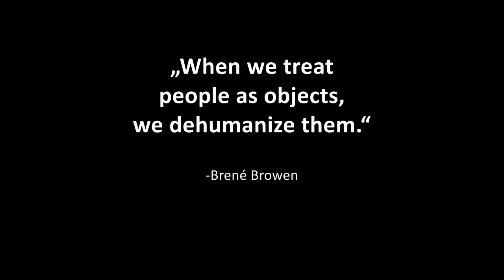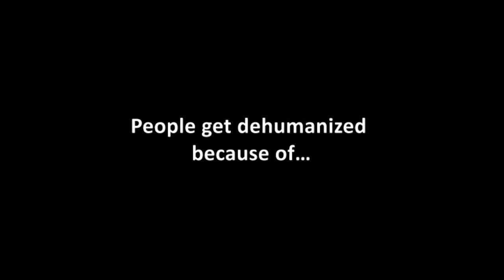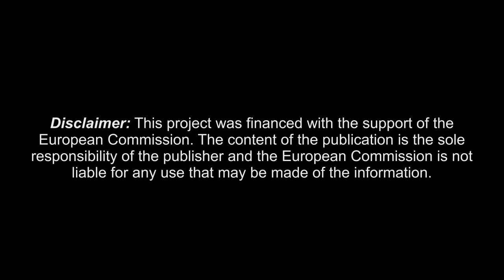Dehumanization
A Film about Dehumanization which is prepared by the People4People Group.